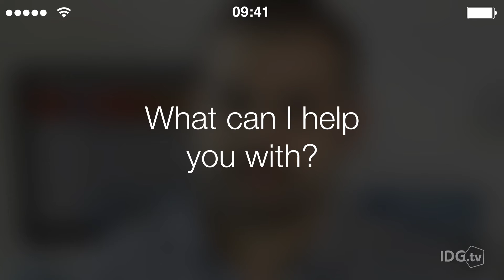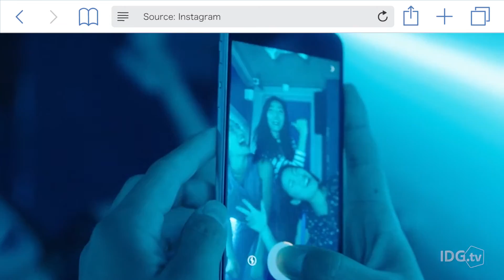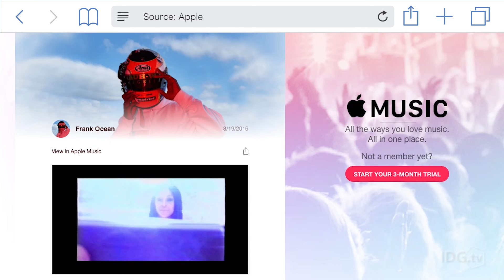De beste iPhone-apps van 2016